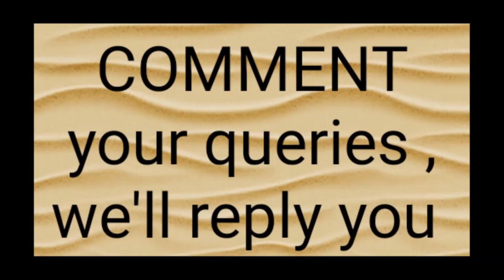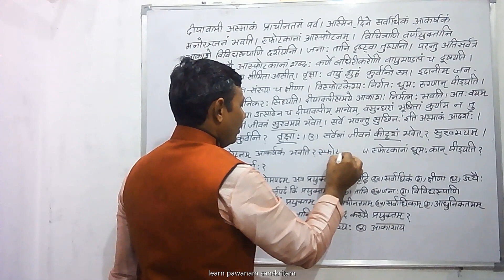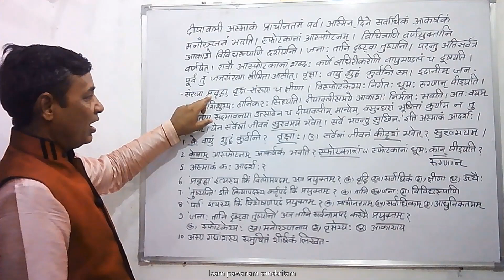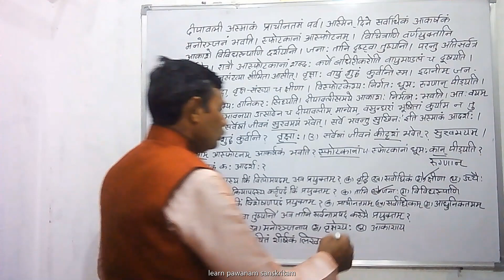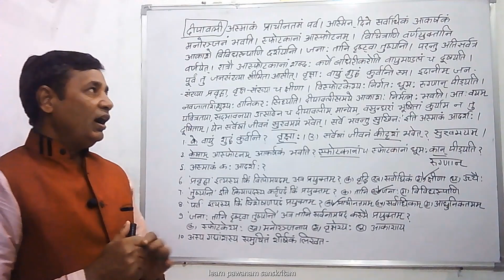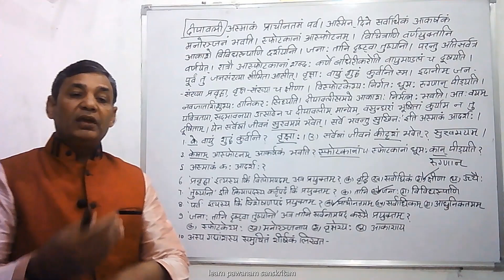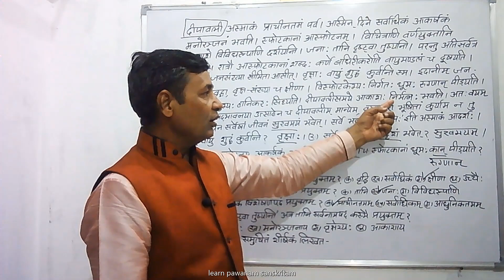अपठित गद्यांश Apathit gadyansh in sanskrit (IMPORTANT)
learn अपठित गद्यांश Apathit gadyansh in sanskrit (IMPORTANT)